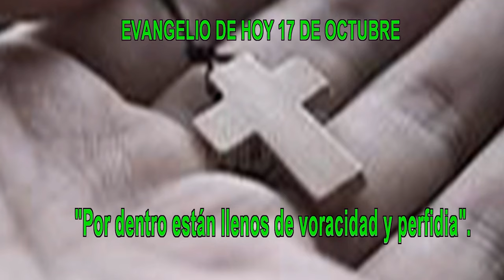EVANGELIO DE HOY 17 octubrenhd